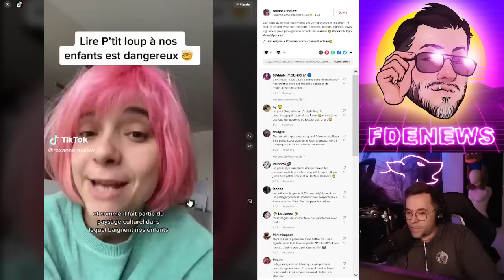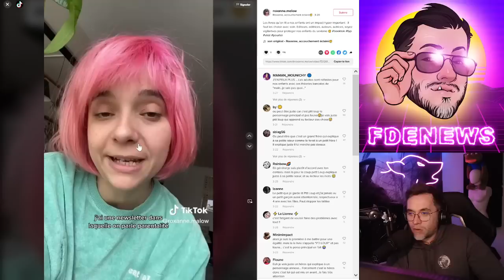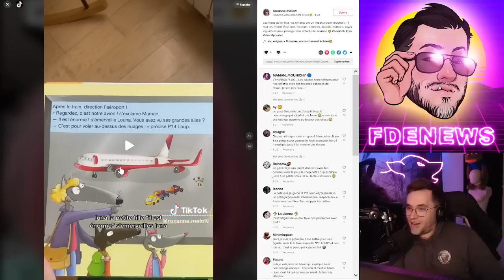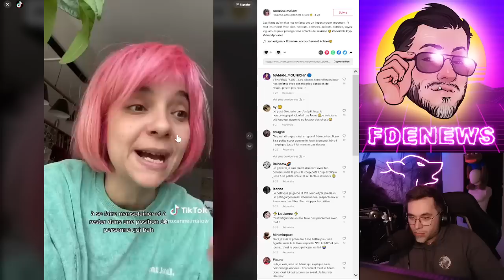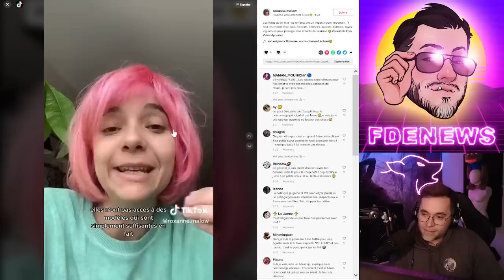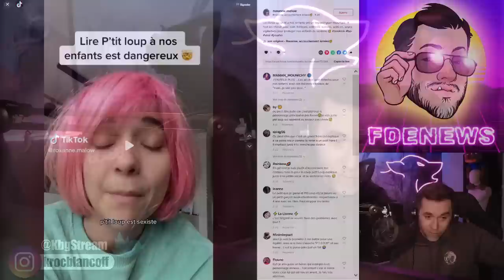PTIT LOUP CE TRÉS DANGEREUX MASCULINISTE RADICALISÉ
BSC : 0xc697cB06D4e8A93CeF3aae3BA4004B34216030b9